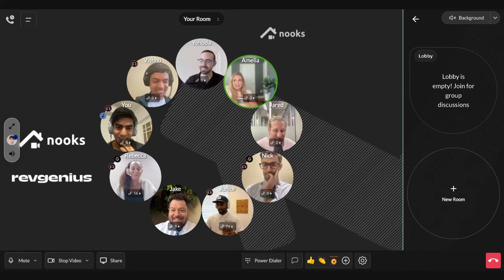LinkedIn Live Cold Calling w/Amelia Taylor, Junior Lartey, Jake Alba, Yehuda Wexler, Rebecca Tavares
RevGenius' LinkedIn Live Cold Calling w/Amelia Taylor, Junior Lartey, Jake Alba, Yehuda Wexler, Rebecca Tavares